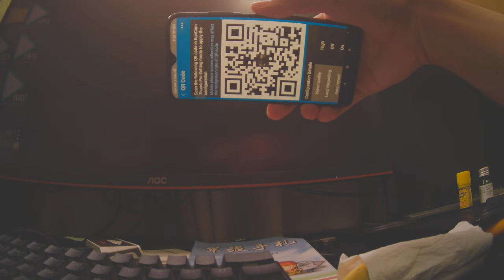Thumb Pro 4K QR code setting test raw video footage Runcam 31